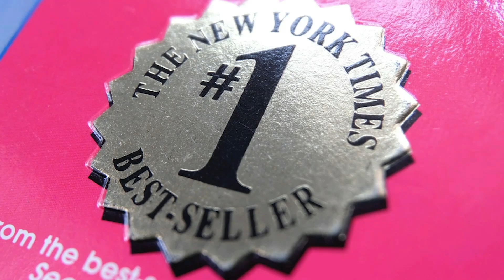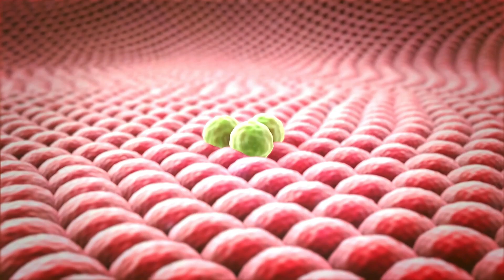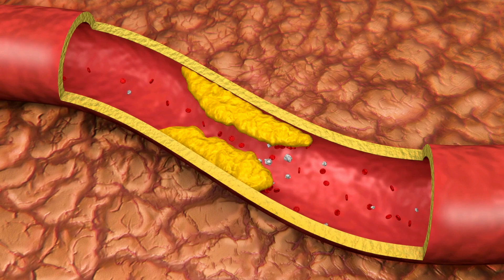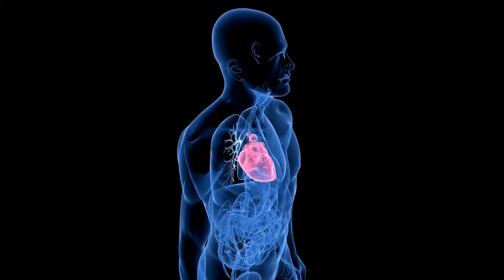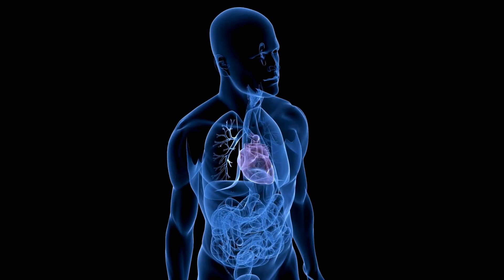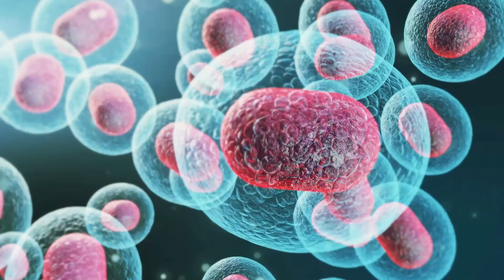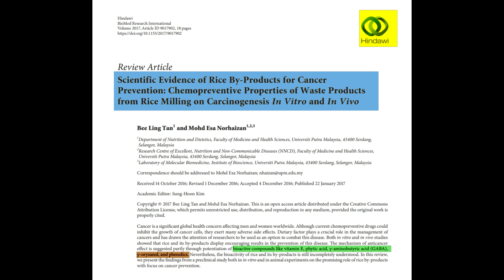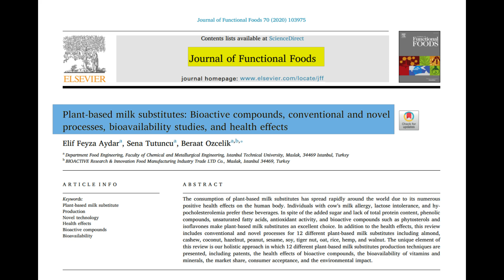4 Plant-Based Milks That Starve Cancer and Support Health Dr. William Li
4 Plant-Based Milks That Starve Cancer and Support Health Dr. William Li

Discover the incredible power of plant milks in our latest video featuring Dr. William Li! In this enlightening discussion, we explore how various types of plant-based milks can help fight cancer and enhance overall health. Learn about the nutritional benefits of almond, soy, oat, and other plant milks, and how they contribute to a healthier lifestyle.

📚Eat to Beat Your Diet
📚Eat to Beat Disease

🎥 Other Videos You Might Enjoy:
🌟 3 Healthy Fats That Kill Cancer and Burn Fat Dr. William Li

Journal Citations:
-Aydar, E. F. et al. (2020). Plant-based milk substitutes: Bioactive compounds, conventional and novel processes, bioavailability studies, and health effects. Journal of Functional Foods, 70, 103975.
-Yu, Y. et al. (2023). Oat milk analogue versus traditional milk: Comprehensive evaluation of scientific evidence for processing techniques and health effects. Food Chemistry: X, 19, 100859.
-Tan, B. L. et al. (2017). Scientific evidence of rice by-products for cancer prevention: Chemopreventive properties of waste products from rice milling on carcinogenesis in vitro and in vivo. BioMed Research International, 2017, Article ID 9017902.